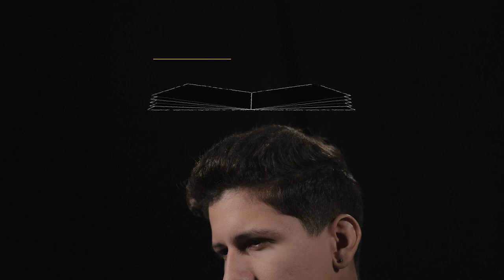Dar es dar: Alejandro y los circuitos de ayuda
Alejandro Martínez estudia ingeniería eléctrica y sabe que todas las energías encuentran su camino. Cuando decidió hacerse voluntario para asistir a personas vulnerables desde el Sistema de Atención a la Familia en el capital, o cuando entró a apoyar las labores de un centro de aislamiento, no dejó de contar con los miedos y las renuncias de tiempo con familia y amigos que realizaba. Las canalizó en una seguridad peculiar para alguien de su edad. Al parecer, la que emana de sentir que has contribuido al bienestar de otros.

Justo en los días en que Cuba regresa a momentos difíciles de enfrentamiento al virus, Cubadebate comparte una serie de fotografías animadas del Proyecto Enredes que dan cuenta de experiencias solidarias y acciones de compromiso con el bienestar colectivo, con el afán de visibilizar y conectar entre sí las voluntades y capacidades de hacer por el bien de todas y todos.

Enredes es un proyecto de la Facultad de Comunicación de la Universidad de La Habana que desde hace 4 años acompaña el desarrollo local en municipios de La Habana y Cienfuegos desde la información y la comunicación como recursos estratégicos de su gestión.